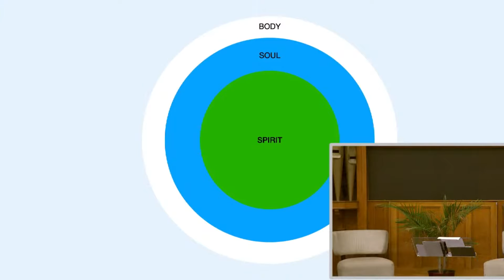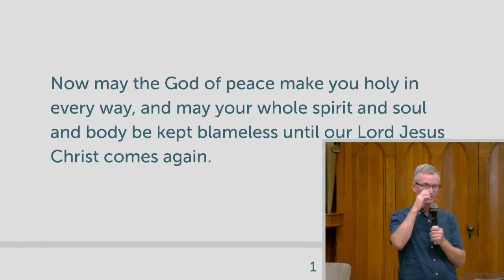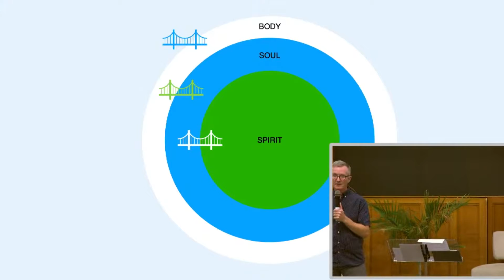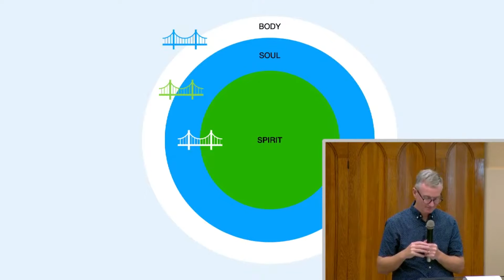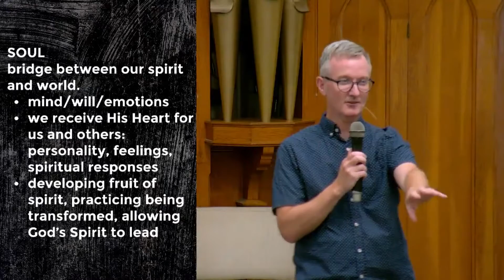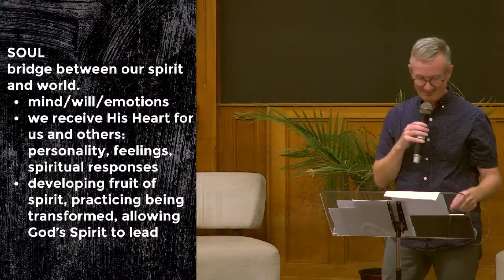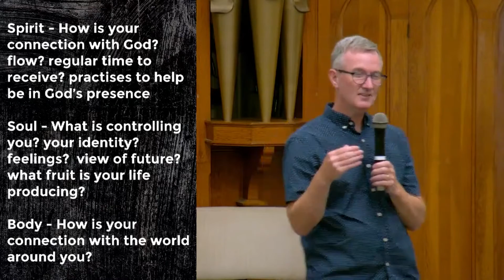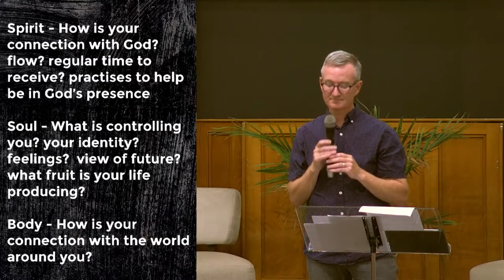Sept 11 2022 Calvary United Church (Message Portion)